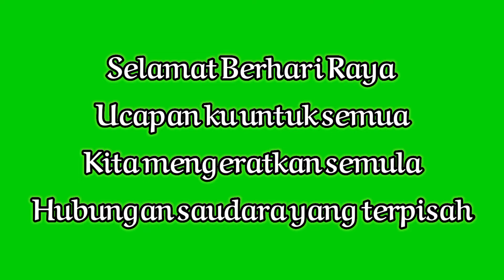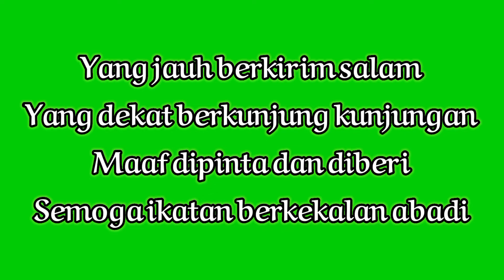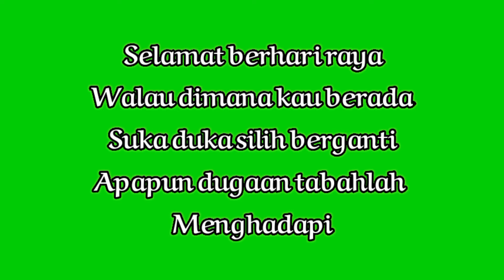selamat berhari raya